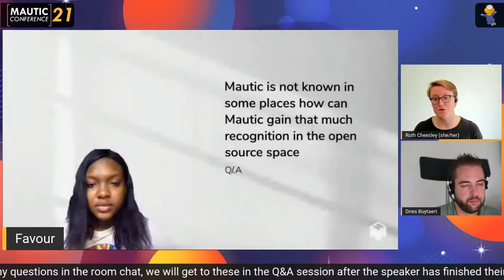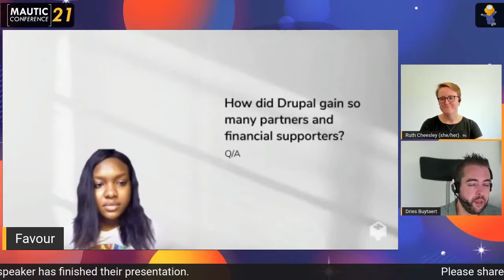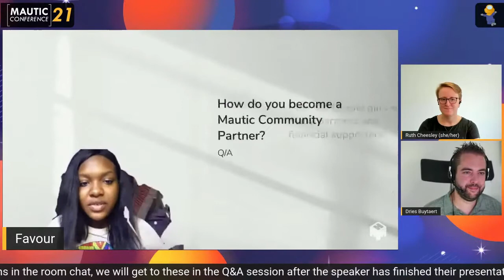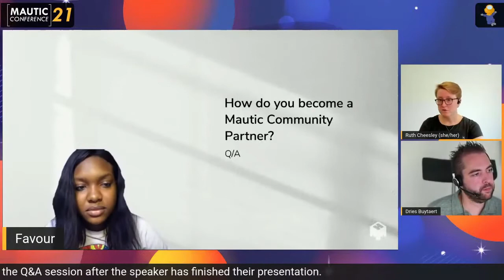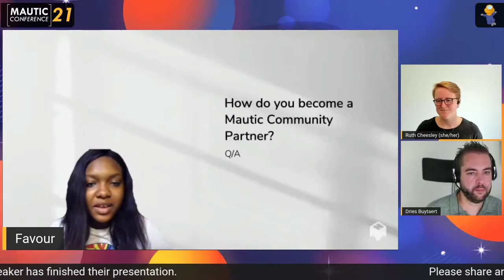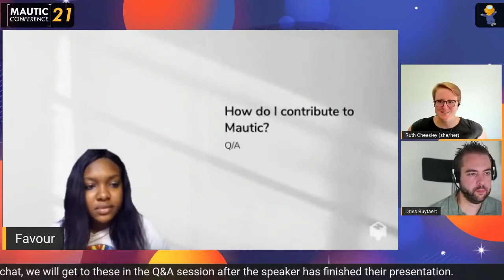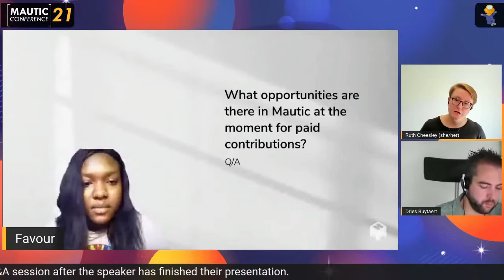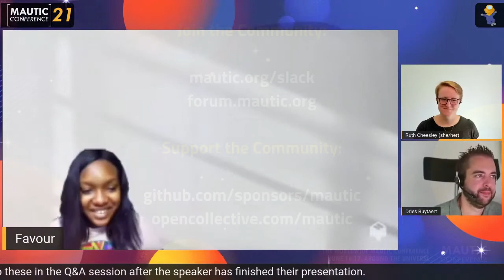Fireside Chat: Funding and Sustainability in Open Source projects - Ruth Cheesley & Dries Buytaert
Should open source projects expect contributors to work for free, or is that exploitative?

How can open source projects maintain the volunteer spirit at the heart of open source while also ensuring that it is sustainable for individuals and organisations to support their projects?

How can we make contributing to open source accessible to those who do not have the privilege of free time?

Should open source be exploring new economic models to make the work sustainable?

Some of the thorny questions that we will be discussing in this fireside chat between Drupal Project Lead Dries Buytaert and Mautic Project Lead Ruth Cheesley.